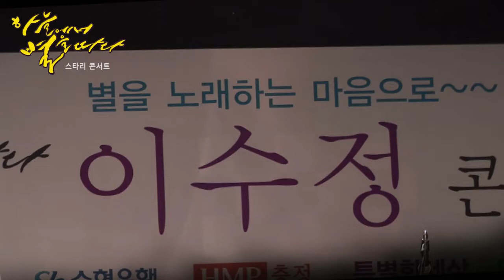바다 (김소월 시) /시노래 - 스타리 이수정 콘서트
20190427 한성아트홀
백강기 감독의 큐레이터 작은음악회 네번째
3부 시노래
바다 (김소월 시)
스타리 이수정 노래
벤조맨 이종희 벤죠
도브로맨 허용석 기타
안미선 콘트라베이스
하성호 퍼커션
김정수 영상
강영도 영상편집

바다- 김 소 월

뛰노는 흰 물결이 일고 또 잦는
붉은 풀이 자라는 바다는 어디
고기잡이꾼들이 배 위에 앉아
사랑 노래 부르는 바다는 어디
파랗게 좋이 물든 남빛 하늘에
저녁 놀 스러지는 바다는 어디

곳 없이 떠다니는 늙은 물새가
떼를 지어 쫓니는 바다는 어디
건너서서 저편은 딴 나라이라
가고 싶은 그리운 바다는 어디

바다는 어디 파랗게 좋이 물든
남빛 하늘에